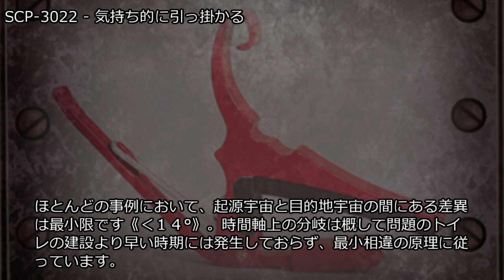SCP-3022 - 気持ち的に引っ掛かる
SCP-3022 - 気持ち的に引っ掛かる シナリオ読込型VRoidビューワ HachiViewerPlus